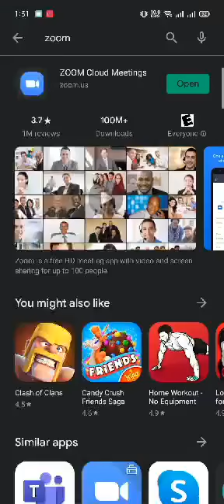zoom class tutorial